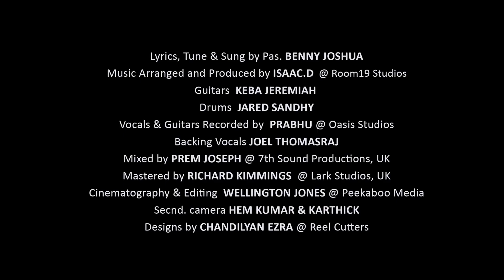NEE KRUPAYE | నీ కృపయే | Benny Joshua | Telugu Christian Song 2021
All Credits to Pastor Bro Benny Joshua